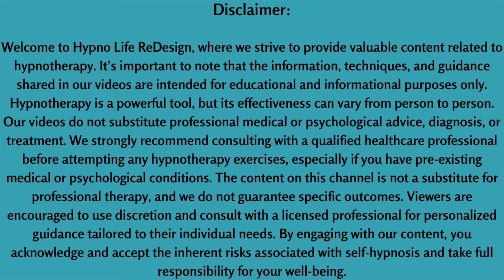Self Hypnosis - I am Worth of Having and Achieving my Dreams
Self Hypnosis - Hypnotherapy - Self Hypnosis for Real Change - Hypno Life ReDesign

Welcome to Hypno Life Redesign, your passport to profound self-transformation using the incredible tool of self-hypnosis! 🚀 Immerse yourself in our channel dedicated to empowering individuals worldwide through the art of hypnotherapy. From alleviating health issues to enhancing sleep quality and even supporting athletes in achieving gold-medal results, self-hypnosis is a game-changer.

🌐 Join our global community and explore the limitless potential of your mind. Our videos are crafted with care to guide you through the transformative journey of self-healing and self-discovery. We believe in the friendly power of hypnotherapy to bring positive change to your life.

Whether you're seeking relief, better sleep, or aiming for peak performance, Hypno Life Redesign is your trusted companion. 🌈 Let's rewrite your story together, one hypnotic session at a time. Your transformation begins now! ✨